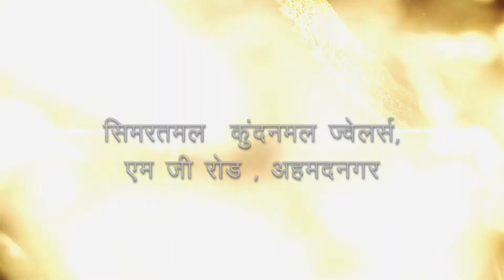Ahmdnagar- gold-silver prices. 12 October 2020 आजचे सोन्याचे बाजार भाव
१२ .१०. २०२० आजचे सोन्याचे बाजार भाव  २४ ct -५११५० २२ ct  -४९४०० चांदी - ६३०००